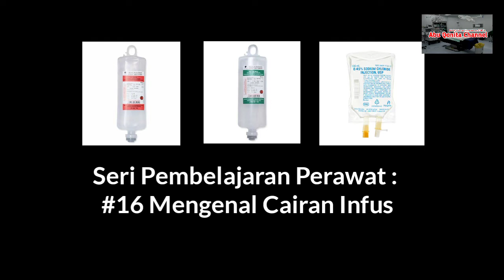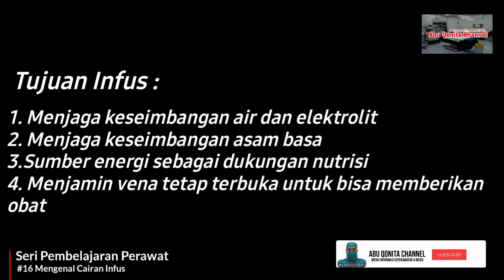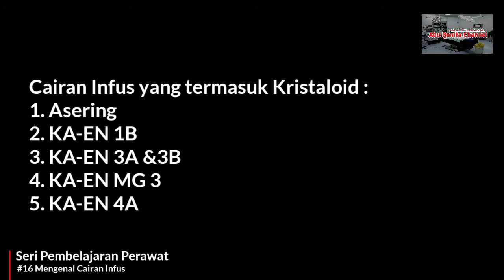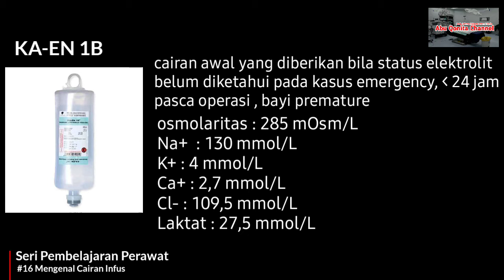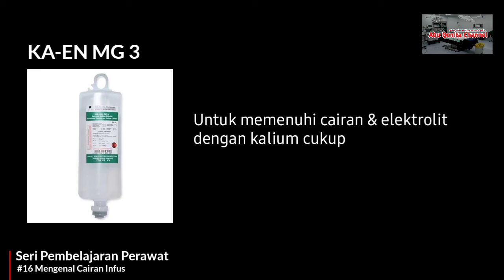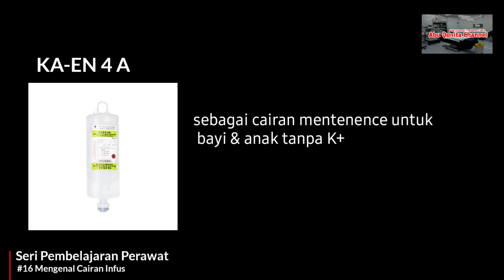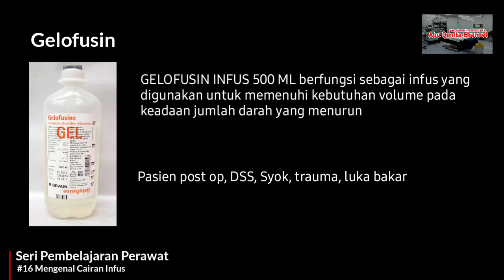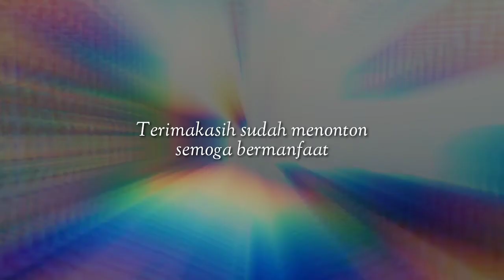Seri Pembelajaran Perawat : # 16 mengenal Cairan infus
Infus merupakan metode pemberian cairan dan obat yang dilakukan langsung melalui pembuluh darah. Cairan yang diberikan melalui infus dapat berfungsi sebagai cairan pemeliharaan ataupun cairan resusitasi. Cairan infus akan diberikan ketika pasien melakukan perawatan di rumah sakit.

Jenis jenis Cairan infus
1. Berdasarkan Konsentrasi
  a. Kristaloid : Asering, KA-EN 1B, KA-EN 3A, KA-EN 3B, KA-EN MG3, KA-EN 4A
 b. Koloid : albumin, gelofusin

2. Berdasarkan osmaritas serum
 a. Hipotonik
 b . Isotonik
 c. Hipertonik